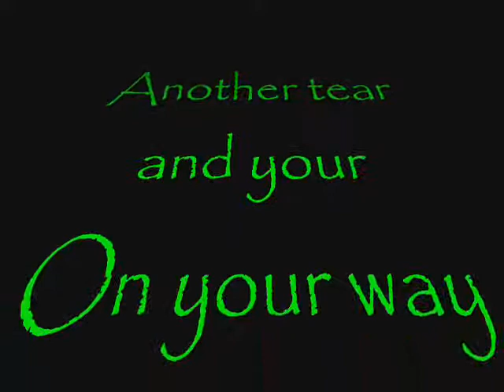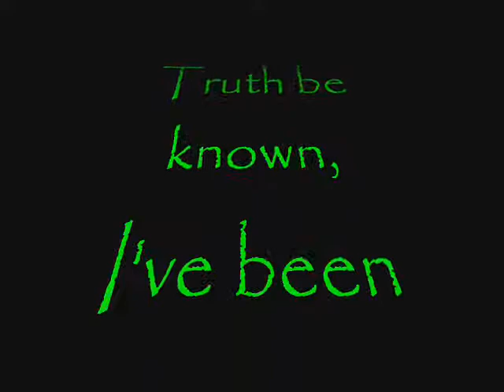Scrapegoat - "Victory Gin"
"Victory Gin" off my new CD "Debrided"